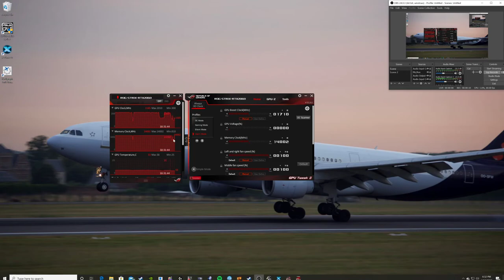Discovering Europe in ETS2 chapter 56